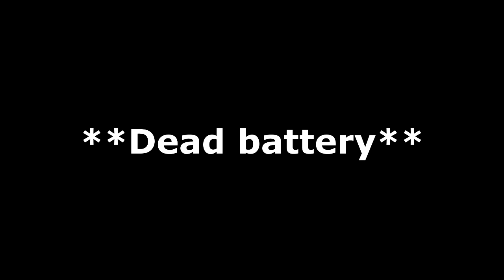Fishing the Riverwalk in Downtown San Antonio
There's no signs anywhere saying you can't fish there, but it's frowned upon and not many people have tried. I didn't stick around too long, I was getting dirty looks from the employees of a nearby bar, and I think they called the cops.